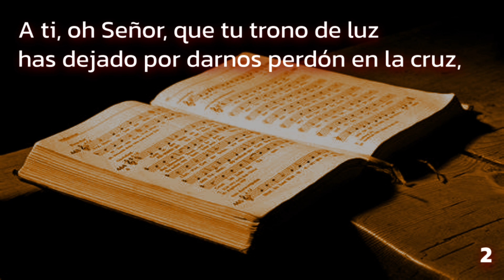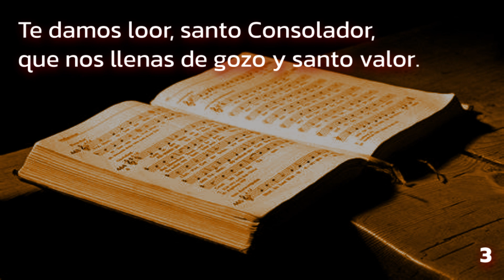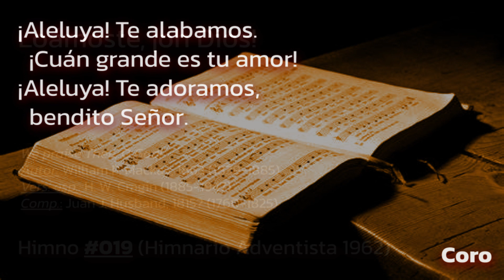019 (Himnario Adventista 1962) - Loámoste, ¡oh Dios!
Autor: William P. Mackay, 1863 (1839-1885)
Vers. esp.: H. W. Cragin (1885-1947)
Comp.: Juan J. Husband, 1815? (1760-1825)